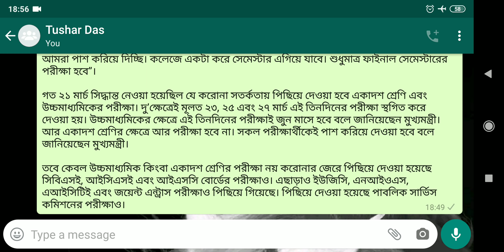চাকরির পরীক্ষাগুলো কতদিনের জন্য পেছানো হলো ? একাদশ ও দ্বাদশ শ্রেণীর পরীক্ষার কি হবে ?